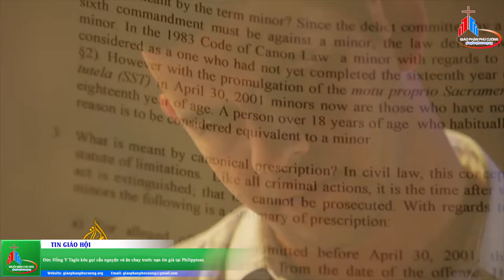Đức Hồng Y Tagle kêu gọi cầu nguyện và ăn chay trước nạn tin giả tại Philippines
Trích: Điểm Tin Giáo Hội Hoàn Vũ Tuần Qua: 20.05 đến 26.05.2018